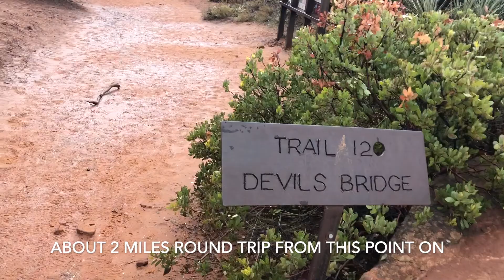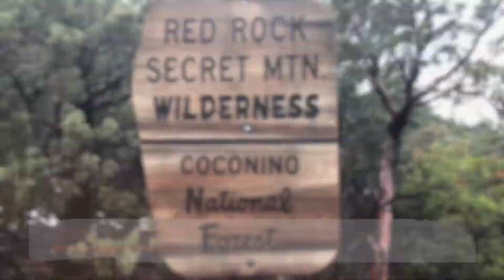Hiking the Devil's Bridge AZ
Hiking the Devil’s Bridge in Sedona, AZ? Let’s go! This was in December but the weather was amazingly tolerable, not too cold, probably around 50’s. Well, it’s Arizona after all. The trail had traces of snow, maybe from the previous days. It is wet, muddy, slippery… adding to the thrill. Good thing we wore proper hiking shoes. We had a great off-road experience (please see my other video - ‘Off Roading to Devil’s Bridge’). So we started our hike from the parking lot. It is indeed an exhilarating experience. I highly recommend it… but please wear a good pair of hiking shoes for safety reason and added confidence tackling the challenging trail.